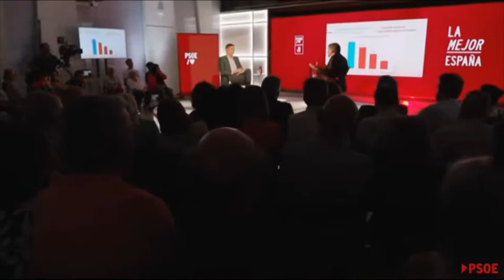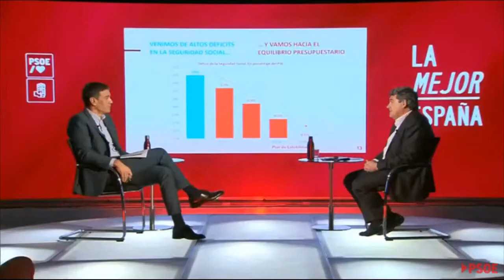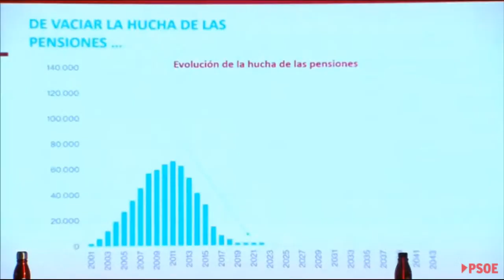🔴 DIRECTO | Pedro Sánchez charla con José Luis Escrivá, ministro de Seguridad Social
Pedro Sánchez inicia la primera de las conversaciones que mantendrá con su gabinete de Gobierno. Se estrena con el ministro de Inclusión, Seguridad Social y Migraciones, José Luis Escrivá.